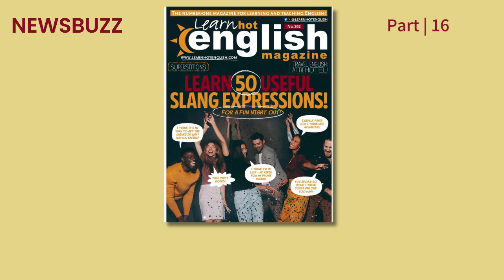[Audio Edition] Learn Hot English – Issue 262 - 2024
Are you learning English? Or are you an English teacher? Either way… if you’re looking for a fun and interesting English magazine for learning or teaching English then you’ve come to the right place.

Hot English magazine is a leading English resource. Its fun and colourful approach to teaching real English as it’s spoken by native speakers is popular around the world. Loved by both students and teachers, there’s something for everyone and all levels in Hot English magazine.